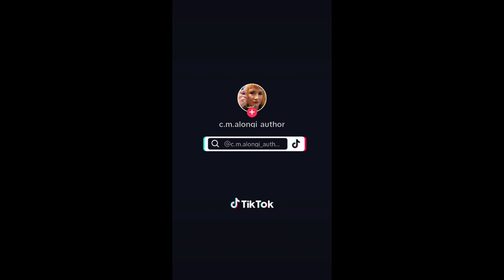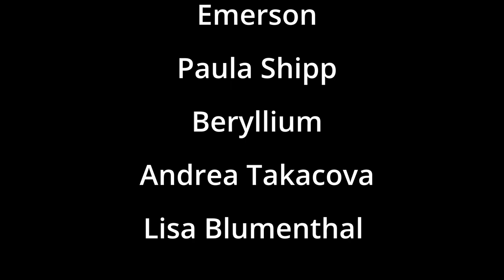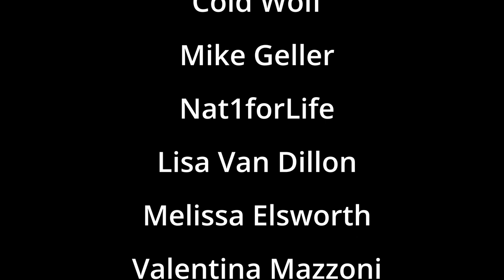CaFae Latte Season 12 - TikTok Compile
A TikTok Compilation of CaFae Latte, season 12! A.k.a. LGBTQ+ Pride at CaFae Latte! You've got a bisexual witch, a nonbinary baker, and one (two?) queer fae.

CaFae Latte is an urban fantasy/paranormal series on TikTok about a cafe run by fairies.

TO KILL A NECROMANCER novella: